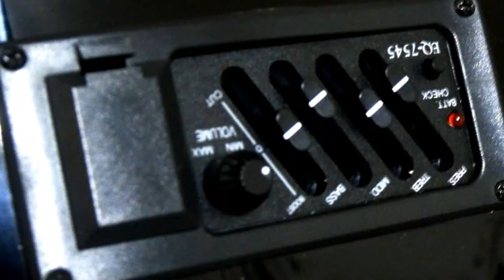Firefeel S022CEQBK Akustična Vestern gitara www mix musichous 0